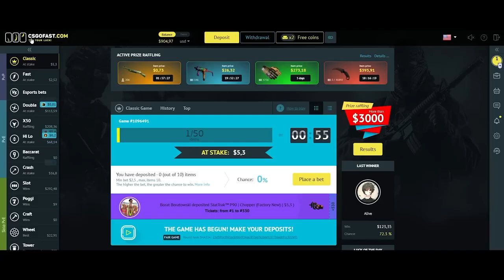CS:GO | S1mple BEST PLAYS 2023 | HighLights •